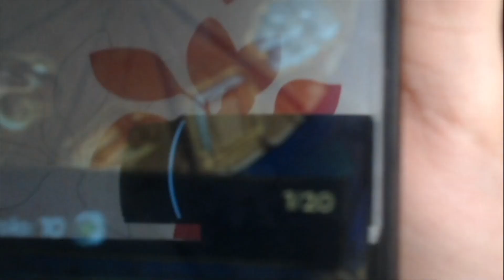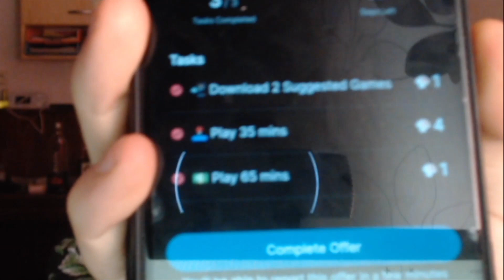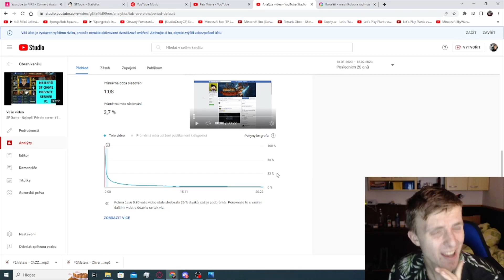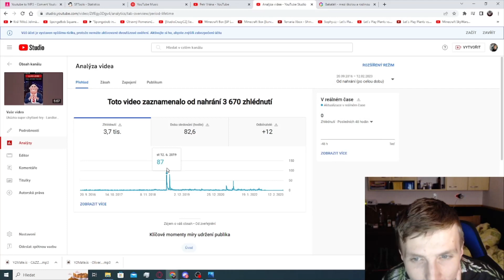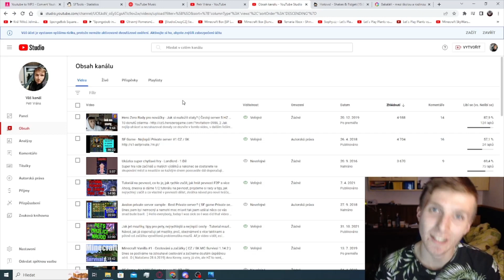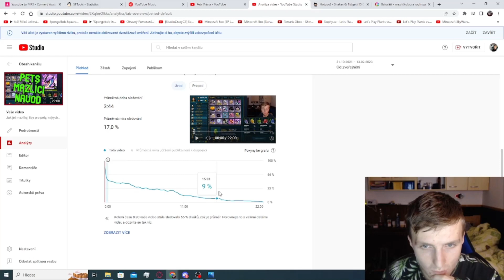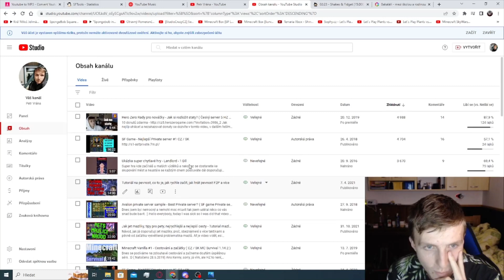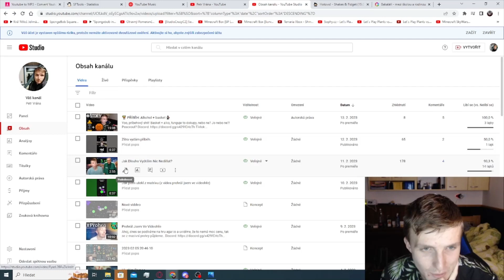💸 F2P CHALLENGE - Odemknutí pevnosti a ušetřené peníze! 🆓 Shakes And Fidget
Dnes doděláme level 25, zatančíme si a...

- Štítky, ať jde video vidět, nedoporučuji to číst, ale asi vám to nezakážu. :D -